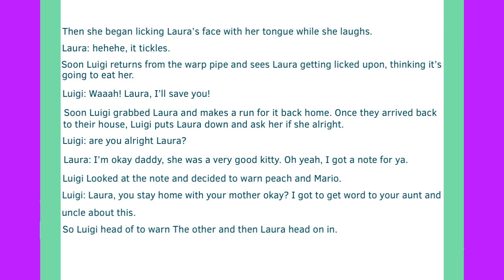Polterkitty + Laura: Special Message